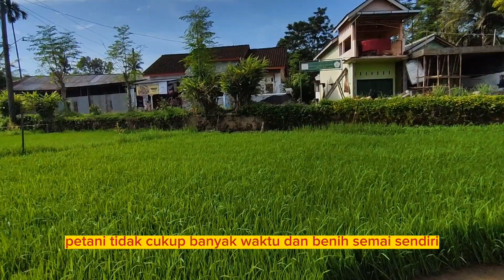ide usaha/bisnis bibit padi 5 juta per 20 hari !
‌Berawal dari tingginya permintaan pasar bibit padi !
‌Maka bapak Sunar dan temen-temen petani padi di lingkungannya, mencoba membuat bibit padi siap tanam bagi para petani padi yang lain,yang berada di wilayah persawahan tersebut.
‌tingginya permintaan pasar bibit padi dikarenakan beberapa petani tidak memiliki cukup waktu
‌adalah pegawai ASN,karyawan, pengusaha dan juga petani yang sudah berumur Jadi mereka bertani dijadikan sebagai usaha kegiatan sampingan dari kegiatan utama mereka sebagai pegawai juga pengusaha! selain itu petani juga terbantu dengan adanya bibit siap tanam, karena petani konvensional kita terkadang membuat /semai benih untuk bibit padi hasilnya kurang maksimal bahkan gagal.
‌pembuatan bibit padi !
‌pertama adalah semai benih yang di semai,benih siap semai harga dipasar rata-rata 12.000/kg.
‌pupuk 1kali. Perbandingan rata-rata 1:0,25
‌peatisida opsional.
‌luas satu rakit : 1.785 M2 mampu tampung 150kg lebih benih padi. Sedangkan 1kg benih padi butuh luas 12m2.
‌rata-rata 1 kg benih, dapat hasilkan 12 ikat benih padi, 1 ikat benih padi dijual harga 3750.
‌1 hektar butuh 300 ikat bibit padi.
‌1 hektar omset 3750x300=1.125000 maksimal bibit umur 30 hari.

dengan luas 1 rakit, dapat hasilkan bibit 1500 dan harga jual mulai 3750.

omset 533000.

belum termasuk biaya produksi!